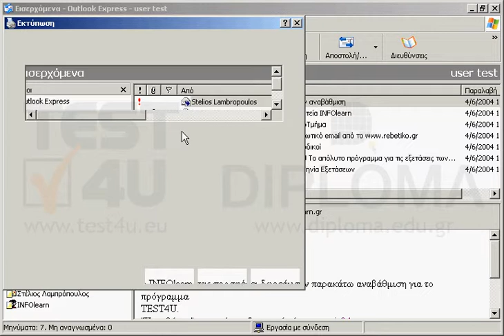Εκτυπώστε στον προεπιλεγμένο εκτυπωτή το μήνυμα με θέμα Δωρεάν αναβάθμιση το οποίο βρίσκεται...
Εκτυπώστε στον προεπιλεγμένο εκτυπωτή το μήνυμα με θέμα Δωρεάν αναβάθμιση το οποίο βρίσκεται στον φάκελο Εισερχόμενα